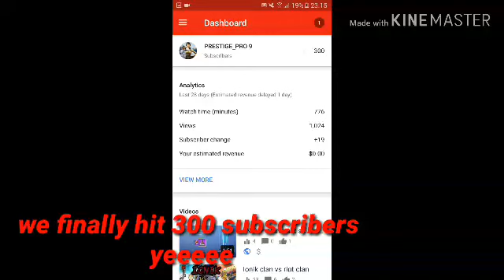WE HIT 300 SUBSCRIBERS YEEEEE